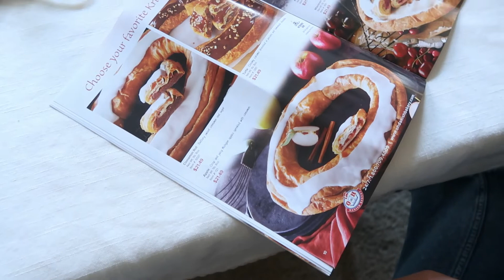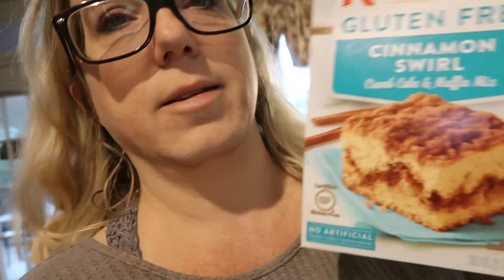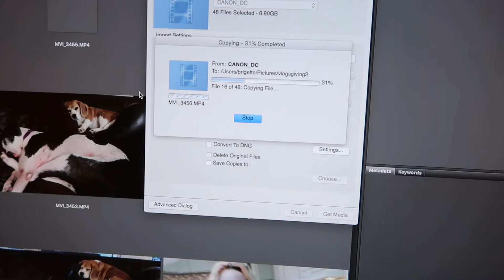VlogsGiving 2019 | November Daily Vlogs | Day 21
Need a new Disney or wine shirt? check out our T-shirt shop!

Hi Everyone! I am Unmistakably Bee. I'm a single mom with five kids (ages 14 to 30) and I love Disney, Travel, and finding joy in the chaos of everyday life. Come join me on my adventures! And remember, if you can't FIND the sunshine...Bee the sunshine! Welcome to the family!